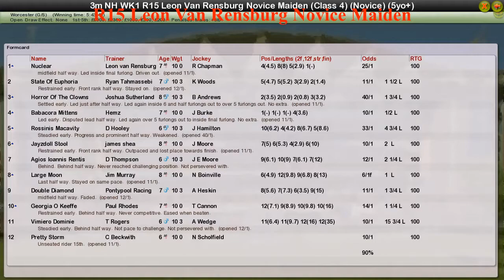NH WK1 R15 Leon Van Rensburg Novice Maiden